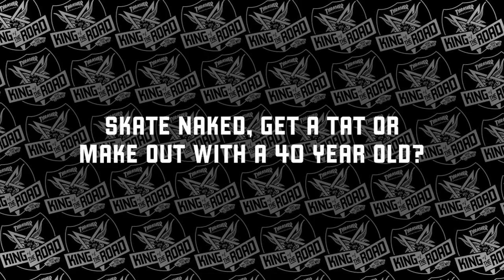King Of The Road 2012: Blake Carpenter Interview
Get to know  what's going on in Toy Machine flow rider Blake Carpenter's head—one day before the King of the Road madness begins.